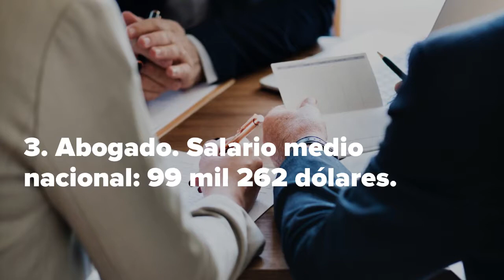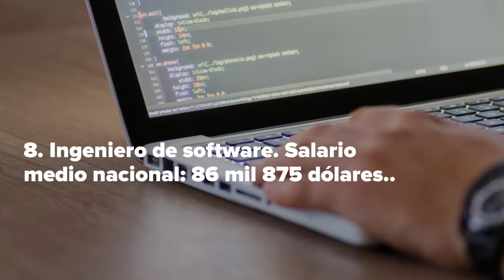Trabajos mejor pagados del 2018 en Estados Unidos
San Francisco es la ciudad que mejor paga gracias a su concentración de compañías tecnológicas y a su costo de vida